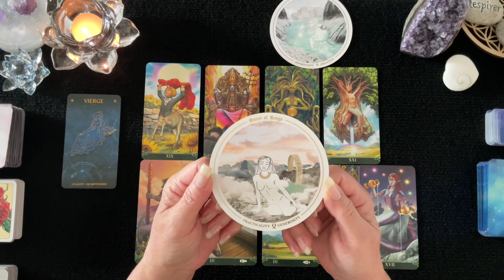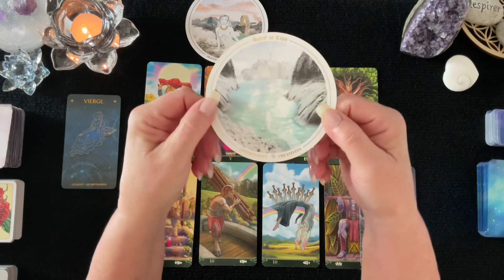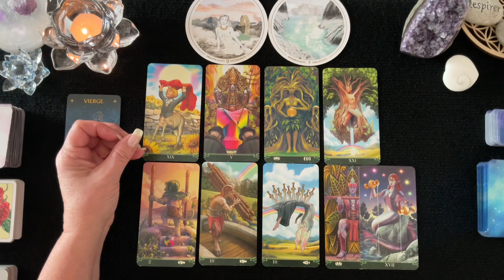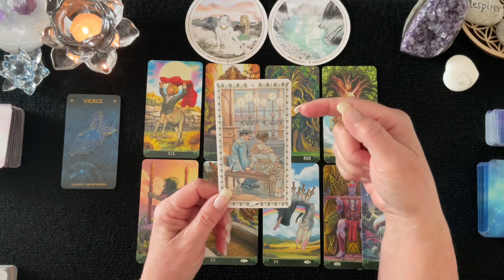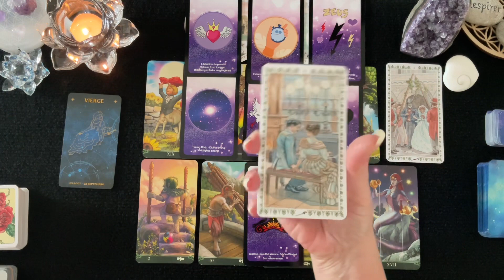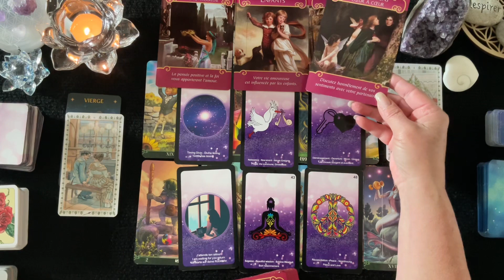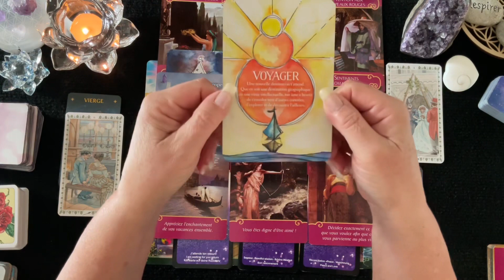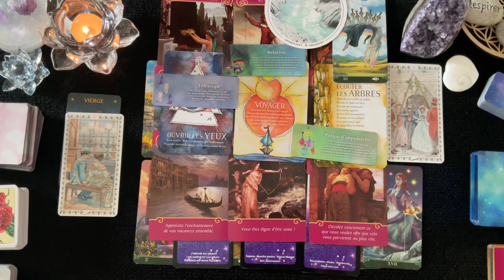♍️ Vierge | Évaluez avant de vous lancer - Août 2023 - Travail, Finances, Amour et Dév. Spirituel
🔮 Dans cette vidéo vous trouverez un tirage général pour la Vierge d'où il est question de tous vos domaines de vie; activité professionnelle, finances, relations affectives et développement personnel et spirituel. Je vous invite à visionner également sous vos signes Lunaire, Descendant et Ascendant pour avoir un tirage plus complet. J'espère que cela vous permettra d'obtenir une vie plus lumineuse et divine. Des pistes, des conseils pour vous éviter et prévoir des épreuves de la vie et vous permettre d'en être le Maître et avancer plus sereinement.

______Tarots et Oracles utilisés et pour vous les procurer ______

Tarot Romantique
Les Anges de l'Amour
L'oracle des Messages de ton Âme
Petit Oracle des Énergies Cosmiques

__________ ⏱ Minuterie ⏱ ____________

Général 02:05

Sentimental

Énergie/État d'esprit de votre partenaire et la vôtre 20:31
Couple 23:39
Célibataire 29:08
Pause/Séparation 32:38
Entre 2 - 35:29
1er décan - 36:52
2e décan - 38:41
3e décan - 41:13

Plus de Tirages

✨ Vierge | Juillet 2023 - Travail, Finances, Amour et Dév. Spirituel

 🔮 Bienveillante Guidance
 ✨ Bon Visionnement

___Consultation___

- Messages Clé
- Sphère Professionnelle
- Sphère Sentimentale
- Sphère Spirituelle